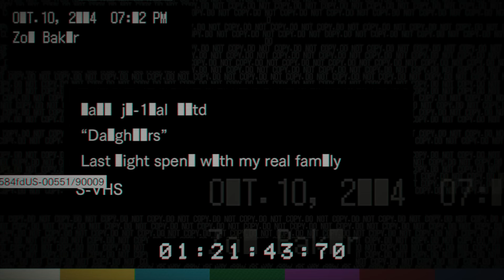【バイオハザード7DLC】Daughters（ドウターズ）をプレイ！【もう１つの結末 バッドエンド】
2017年2月14日に配信された第2弾DLC『Daughters（ドーターズ）』のプレイ動画になります。

1月26日に発売されたPS4版『バイオハザード7（グロテスクバージョン）』のプレイ動画になります。（日本語吹き替え版）